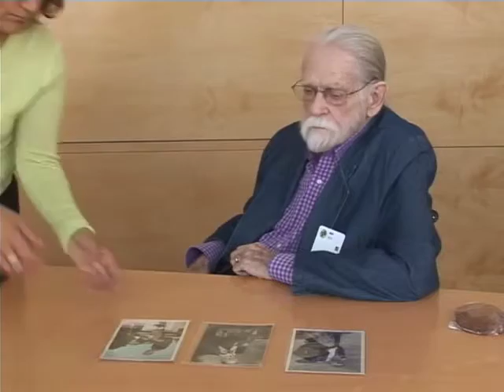Charles Brittin Oral History: Part 5 of 13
This oral history features photographer Charles Brittin, who was active in documenting the Los Angeles's postwar art scene of the 1950s and 1960s. Conducted on November 28 and 30, 2006 and January 22, 2007 at the Getty Research Institute, interviewers include Andrew Perchuck, Rani Singh and Julian Cox.

The Getty Research Institute (GRI) hosted events and conducted oral histories inspired by the "Modern Art in Los Angeles" theme beginning in 2003. Much of the GRI's Modern Art in Los Angeles activities were incorporated into the Getty's larger initiative, "Pacific Standard Time: Art in L.A.," which focused on postwar art (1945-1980) in Los Angeles.

From "Modern Art in Los Angeles: Charles Brittin oral history interview, 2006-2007."
View the library record for this video:

This video is for study purposes only. Copyright restrictions may apply.